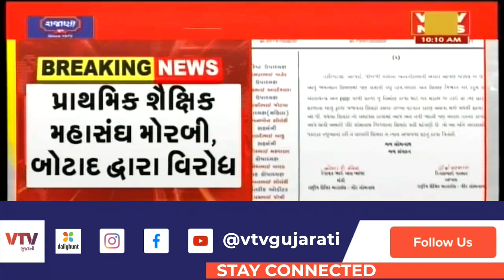સ્કૂલ ઓફ એક્સિલન્સના વિરોધના સુર ઉઠ્યા, Gujarat ના આ વિસ્તારોમાં સરકારી સ્કૂલોનું થશે ખાનગીકરણ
સ્કૂલ ઓફ એક્સિલન્સના વિરોધના સુર ઉઠ્યા, Gujarat ના આ વિસ્તારોમાં સરકારી સ્કૂલોનું થશે ખાનગીકરણ | VTV GUJARATI